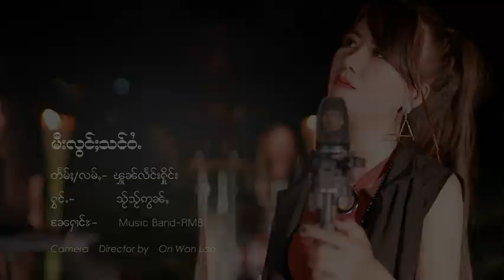မီးလွင်ႈသင်ဝႆႉ သႂ်သႂ်ဢွၼ်ႇ ใสใสอ่อน Sirl Sirl Onn [Official MV]